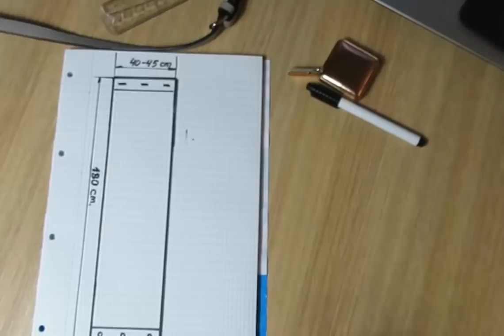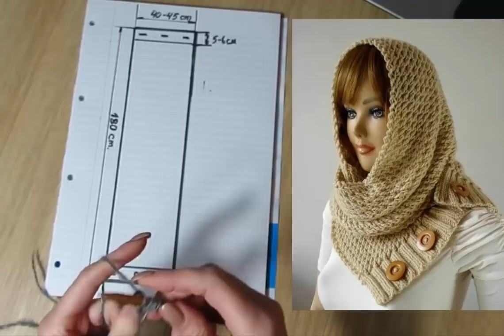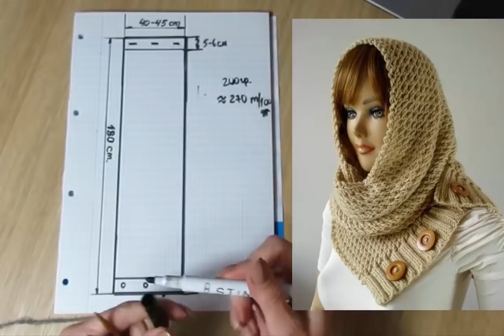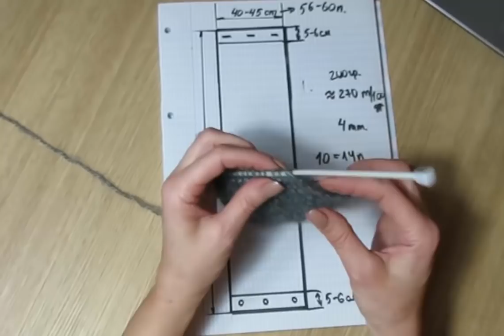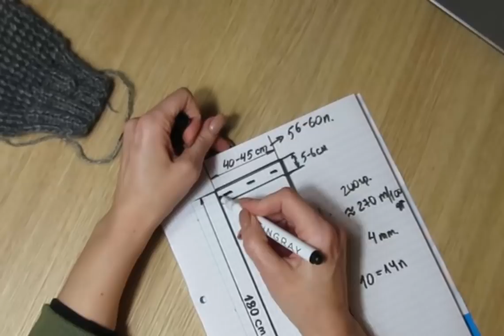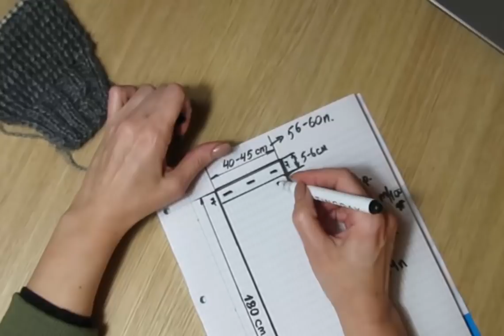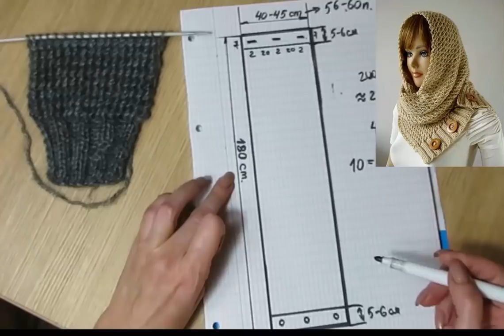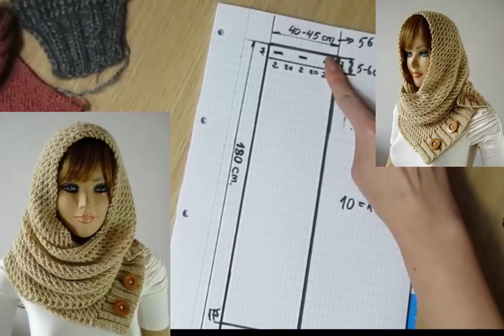ШАРФ-СНУД-КАПЮШОН СПИЦАМИ.. снуд спицами.КАПЮШОН ОЧЕНЬ ПРОСТОЙ.ЭКСПРЕСС МК. капор спицами. kniting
ШАРФ-СНУД-КАПЮШОН СПИЦАМИ.. снуд спицами.КАПЮШОН ОЧЕНЬ ПРОСТОЙ.

бактус спицами снуд труба спицами капор спицами шапка капор спицами kniting